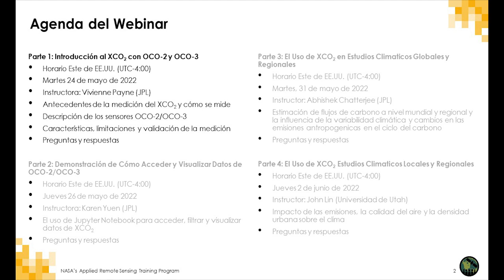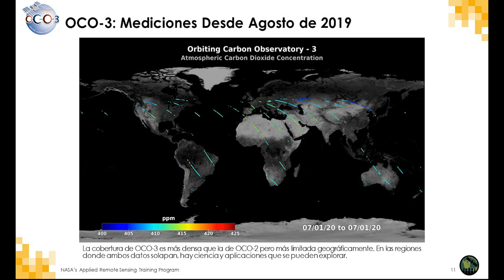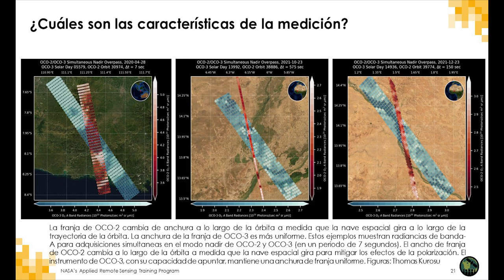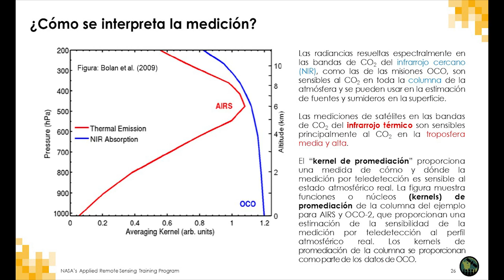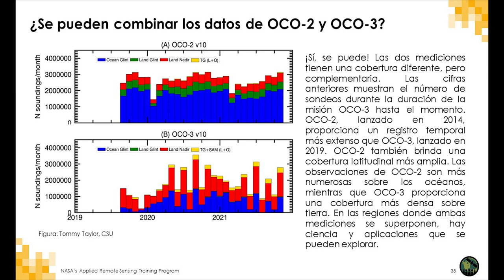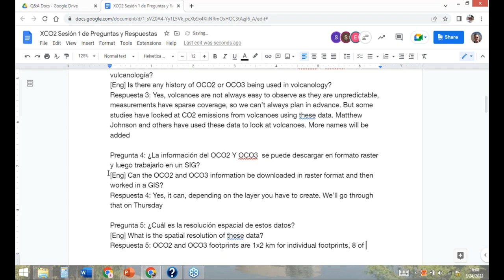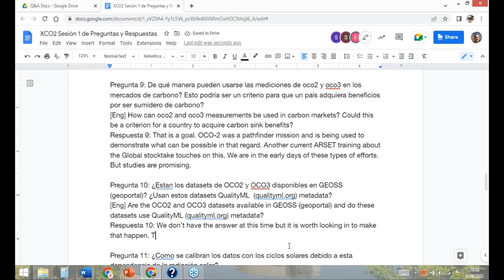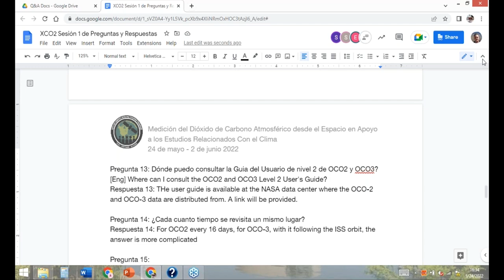NASA ARSET: Introducción a XCO2 con OCO-2 y OCO-3, Parte 1 de 4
Medición del Dióxido de Carbono Atmosférico desde el Espacio en Apoyo a los Estudios Relacionados Con el Clima

Parte 1: Introducción a XCO2 con OCO-2 y OCO-3

Instructora: Vivienne Payne (JPL)

-Resumen de la medición de XCO2 y cómo se mide
-Descripción de los sensores OCO-2/OCO-3
-Características, limitaciones y validación de la medición

Todo el material asociado con esta capacitación se podrá encontrar en la página web de la capacitación